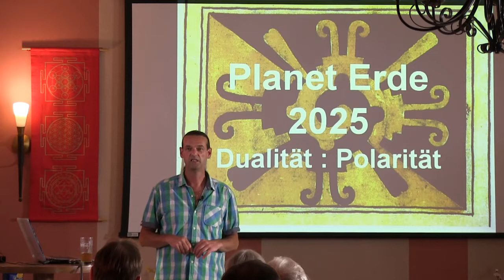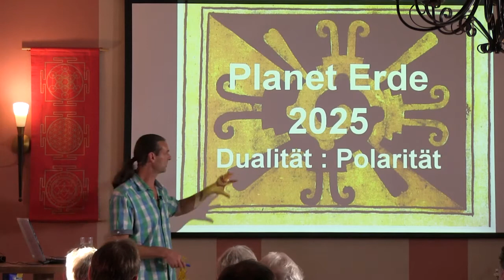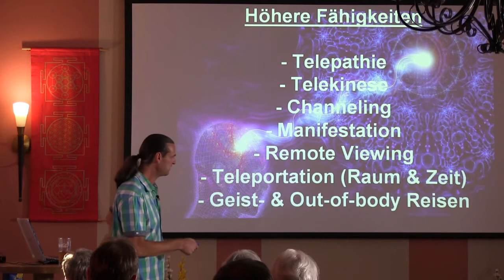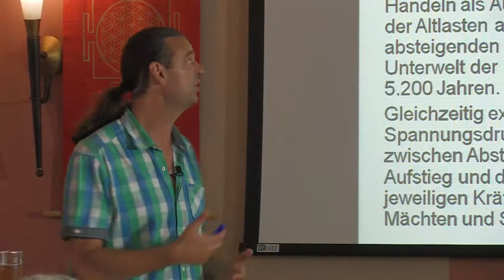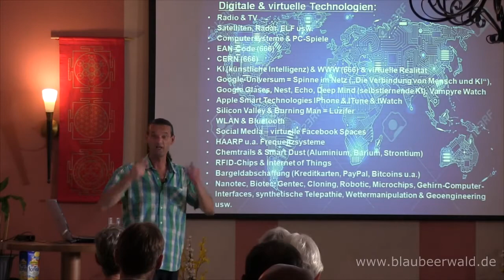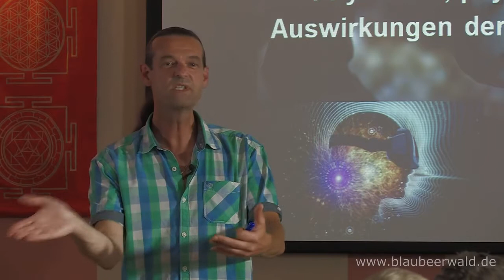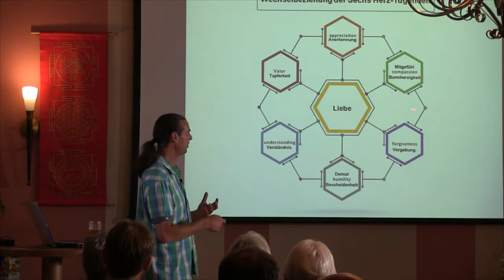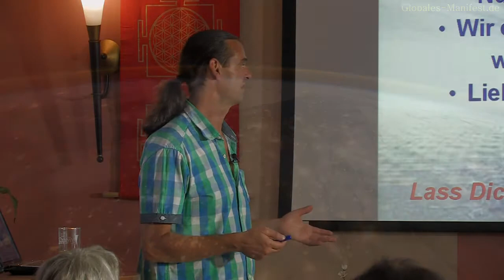TRAILER: Digitalisiert oder natürlich spiritualisiert? Vortrag von Martin Strübin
VORSCHAUTRAILER AUF DEN 3-TEILIGEN VORTRAG!

In seinem neuesten Vortrag 'Planet Erde 2025 - künstliche digitalisiert oder natürlich spiritualisiert' beleuchtet Martin Strübin unsere wahrscheinlichen Entwicklungswege in den nächsten Jahren bis 2025.

Wie wird die Welt und unsere globale Gesellschaft im Jahre 2025 aussehen? Die aktuelle Zeitphase von 20:13 – 2025 ist eine wichtige Umbruchszeit unserer kollektiven Menschheitsentwicklung, und bildet die Basis für einen nachfolgenden 260jährigen Entwicklungszyklus.

 Wird es den Mächtigen dieser Welt gelingen, uns für lange Zeit noch tiefer in ihre finstere Realitätsmatrix einzusperren, an der sie bereits seit Jahrhunderten mit allen Mitteln vehement arbeiten, und was bis Ende 2012 tatsächlich auch seinen übergeordneten Sinn in unserer Entwicklung hatte?

Oder werden wir es schaffen, in diesem 13-jährigen Startzyklus eines neuen Zeitalters dem gewaltigen spirituellen Ruf des Lebens zu folgen, und sämtliche Bereiche unseres individuellen wie auch kollektiven Lebens kompromisslos zu heilen und auf eine völlig neue Bewusstseinsebene anzuheben?

Schwarze Magie und technologische Digitalisierung treffen in diesen Jahren geballt auf die mystische Spiritualisierung des Lebens auf unserem Planeten. Wie werden wir uns entscheiden, welche Wege werden wir als planetare Spezies beschreiten? Und was kann bzw. muss jeder einzelne dazu beitragen, dass wir bis 2025 wirklich den Grundstock für eine spirituelle Weltgesellschaft verwirklichen?

Ich werde in gewohnt spannender und erhellender Weise u.a. folgende Themen erläutern:

    Die Kosmologie der Erde und der Menschheit
    Die polaren Gegenkräfte, die durch die Menschheit wirken
    Zusammenhänge unterschiedlicher Zeitzyklen vor und nach 2012
    Die künstlich-magische Digitalisierung unserer Gesellschaft
    Die natürlich-mystische Spritiualisierung der Menschheit
    Aktueller Stand des Technotronischen Zeitalters
    Erfordernisse und Chancen auf individueller und globaler Ebene

Deshalb der Aufruf an alle Menschen „Stay natural - dont't get digital! Lass Dich lieber spiritualisieren als digitalisieren...“